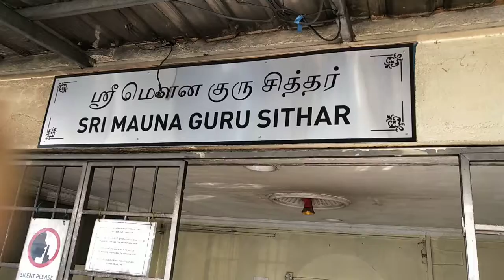Vasi Yogam Athi Natha Vasi yogam நம்மை சித்தா் என்ற நிலைக்கு கொண்டு செல்கின்றது. +91 7904638079.